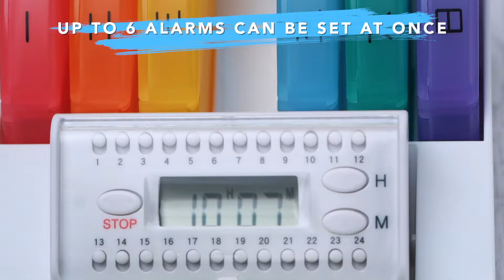(2021)Pill Organizer Reminder With Timer || E-352-T & E-328-T